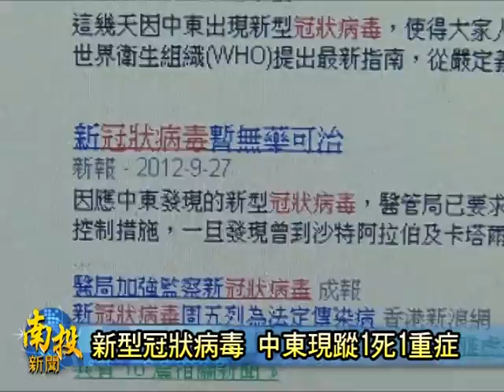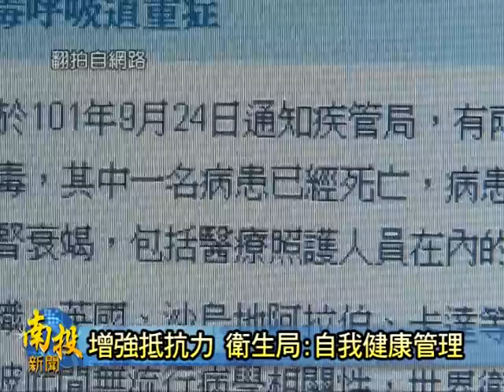南投新聞-南投衛生局新型冠狀病毒警訊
九月底，中東地區出現兩例「新型冠狀病毒病例」，造成一重症一死亡，這個與SARS症狀類似的並徵與致死率，馬上引起了全球國家的高度重視．對此，衛生署疾管局也於日前正式宣布為「新型冠狀病毒呼吸道重症」，並公告為第五類法定傳染病。對此，縣府衛生局也特別提醒南投鄉親，最近有出國旅遊，尤其是要前往中東國家觀光遊玩的民眾，一定要特別加強自己身體的衛生與健康管理，降低旅途中生病的風險．